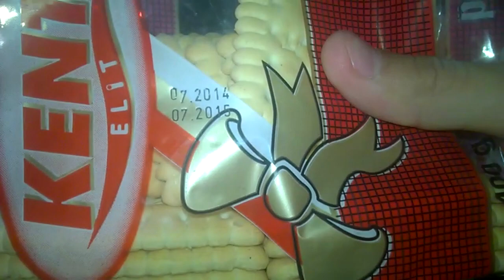PETIT CHALLENGE [GI vs SIFET]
●Zaradi i do 20$ dnevno! Register, Upload bilo kakvu sliku i pare su tu !

► Designers : ♥Noody♥Nodi♥